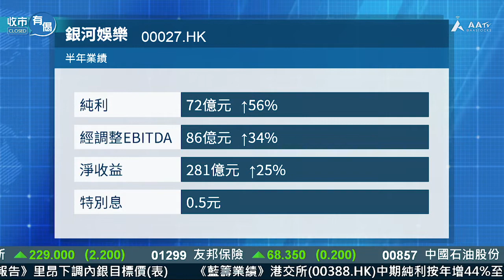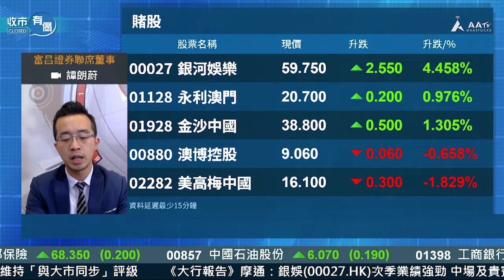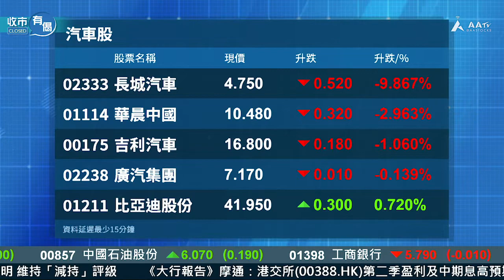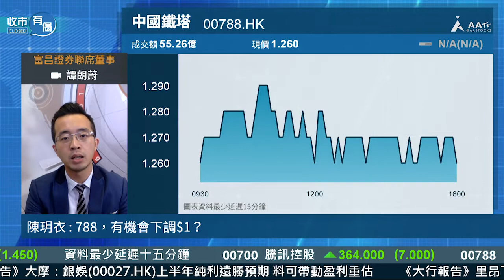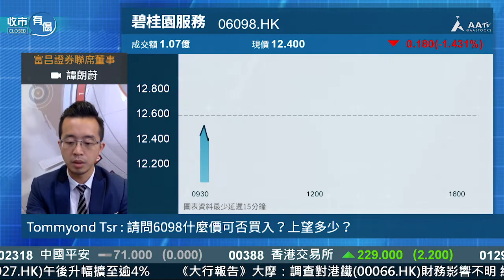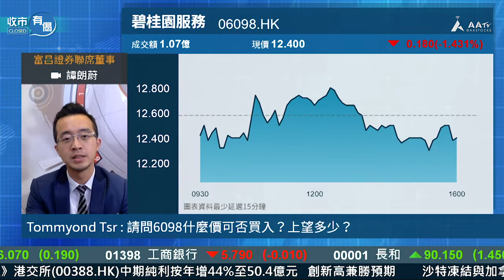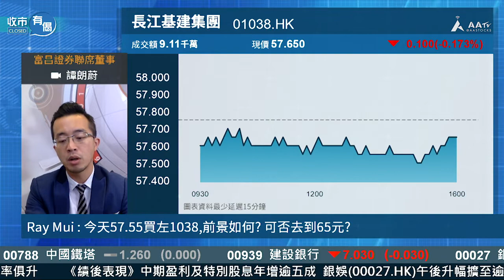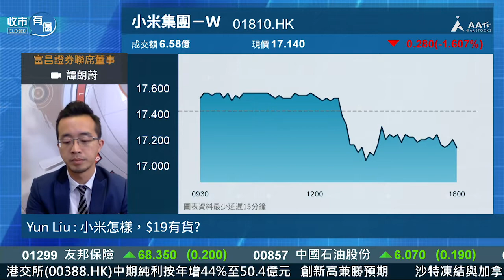【收市有偈：大市上望多少？銀娛再創佳績追得過？】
嘉賓：譚朗蔚

雖然A股回吐超過 1%，但港股算係咁，都反覆升到，收市升超過 100 點，大市彈完未？港交所及銀娛公布業績，兩隻股價績後都有得升，仲有得追嗎？長汽 7 月銷售差，股價曾急跌 11%，避開為妙？